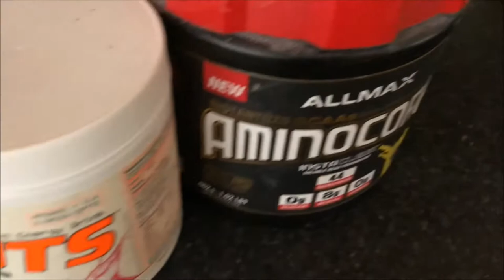At Home Workout! Circuit Style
Sometimes you just don't want to go to the gym! Here is one of my at Home Workoutd, Circuit Style,  for Journey to HAPPINESS Episode 8.